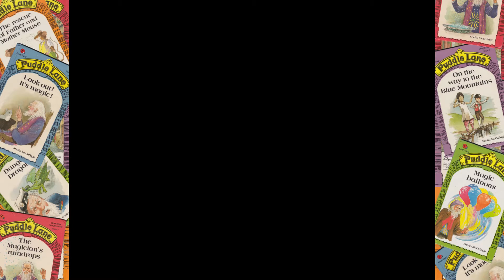Puddle Lane Music Box 2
Another selection of songs from the show.